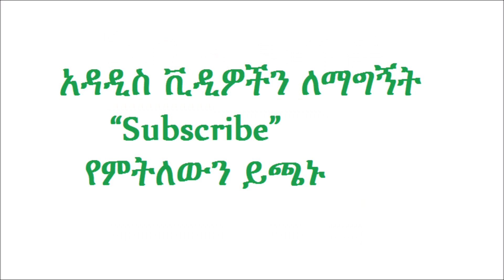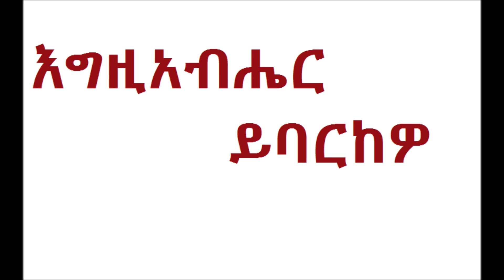Abba Weldtinsaye Ayaleneh Kidus Gabecha 2